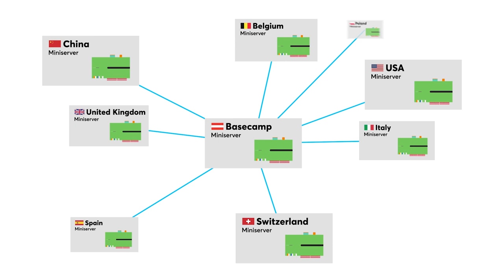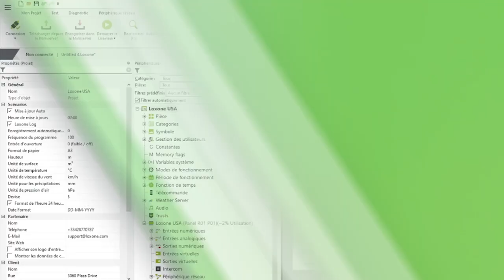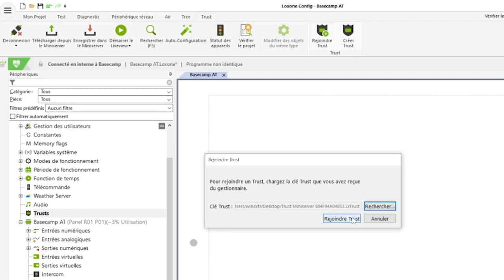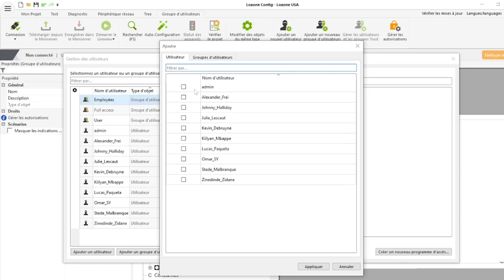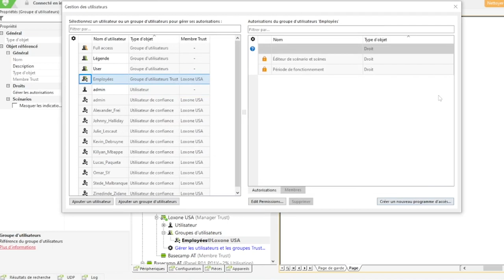Trust - Gestion des utilisateurs sur plusieurs sites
À l'aide d'une association de confiance, l'utilisation commune des données de connexion et des autorisations d'accès respectives par les utilisateurs est possible sur différents Miniservers ! Et ce, indépendamment du lieu et, bien entendu, de manière entièrement cryptée ! Nous vous montrons aujourd'hui étape par étape comment mettre en place un trust et utiliser les données des utilisateurs sur plusieurs sites.

Découvrez la révolution Loxone et devenez partenaire officiel.